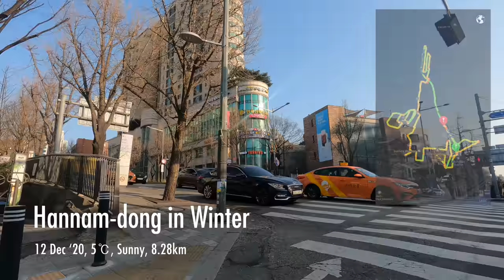[5K Seoul] Hannam-dong in Winter (한남동의 겨울)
5K Seoul Riding of "Hannam-dong in Winter (한남동의 겨울)" including;
 Hangangjin Station, Line No.6 (Brown) (한강진역) 12:00
 Hannam Ogeori (한남오거리) 32:50

12 Dec ‘20, 5℃, Sunny, 8.28km